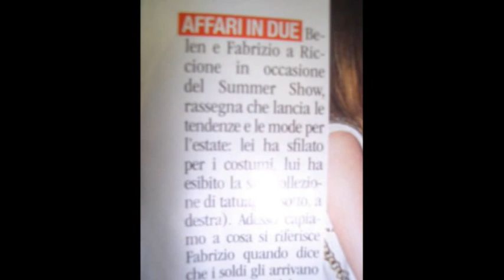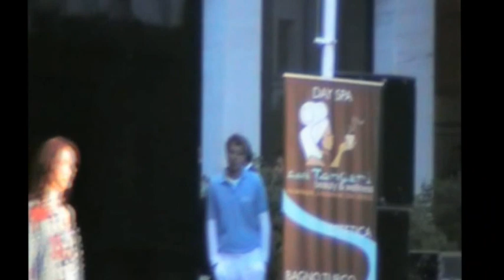peppe con raffaella e melita